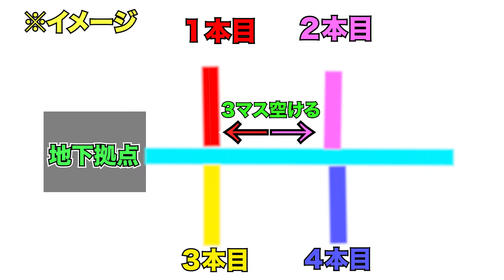ママでもわかるブランチマイニングでダイヤモンドを採ろう!!『マインクラフト』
【ラジオお便り募集中】
沢山の経験をしてきたいとういとうがどんなお悩みでもお聞きします！！

せいやが大好きなハリーポッターでツッコミ入れたいところ! ダンブルドア校長のキャラ変がヤバい!?【霜降り明星】

ちるにとらさん　タフすぎて猫火事場が必須！隠れた超高難易度のＭＨＰ乱入ガルルガ！#36

使ってる音源サイト
DOVA
Xeno System
「Platform JAM / 乙夏れい×蛯名めぐみ feat.Flehmann」

Isochronous / Free BGM Ver.1　[mp3 download]（Google Drive）

WE ARE ONE / Free Ver.　[mp3 download]（Google Drive）
ラジオ　エアリアル　エアドリブル　ロケットリーグ　ロケリ
APEX フォートナイト　ゲーム実況　初心者　ダイヤモンド マインクラフト